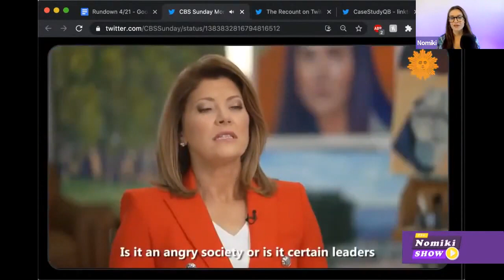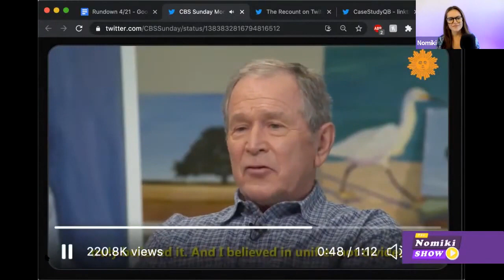George W. Bush tests the USA's dangerously short attention span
Nomiki is LIVE » Tue - Fri: 3p ET / 12p PT